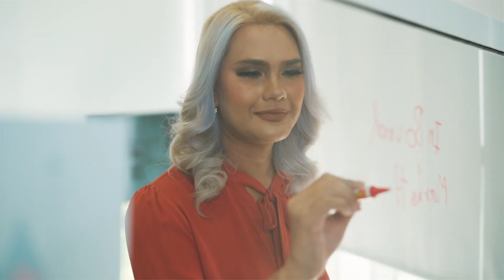Introducing Advocates for Trans Equality!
As NCTE + TLDEF prepare to merge, we're so excited to share our vision with you! Advocates for Trans Equality, or A4TE, will leverage decades of experience on the frontlines of power to shift government and society towards a future where we are no less than equal. The National Center for Transgender Equality (NCTE) and Transgender Legal Defense and Education Fund (TLDEF), two long-time champions for the trans community, are merging together as one organization. A4TE builds on their successes to boldly imagine a world where trans people live their lives joyfully and without barriers.

Our policy experts, litigators, and community organizers work at all levels of government to ensure trans voices are not only heard, but embraced in rooms where they've long been ignored. As a trans-led nonprofit, we also help our community navigate the realities of law and policy through vital tools, knowledge, and services.